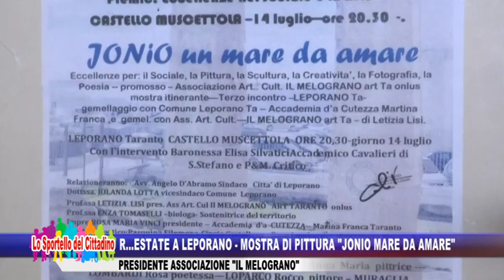R...estate a Leporano - Mostra di pittura "Jonio Mare da Amare" Pres Ass "Il Melograno"